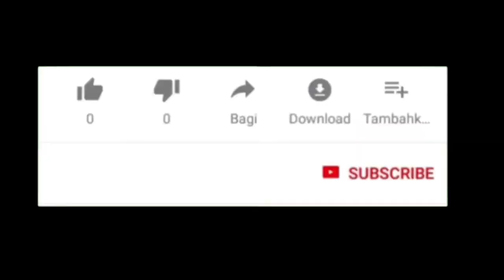Filosofi Burung Emprit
Video "Filosofi Burung Emprit" ini merupakan kata bijak untuk menginatkan pada kita semua, agar kita semua tahu bahwa kesuksesan akan segera dapat kita raih jika kita bekerjasama,  saling memberi dan saling berbagi, gotong royong dan penuh kebersamaan.
Terimakasih atas dukungan dari teman-teman semua, tanpa kehadiran teman-teman di channel ini, tidaklah mungkin akan berkembang.
semoga kita semua senantiasa mendapat perlindungan dan keberkahan dari Alloh SWT, amin
Maturnuwun